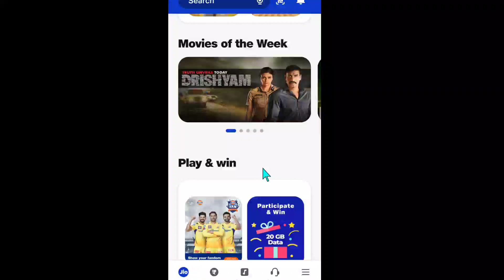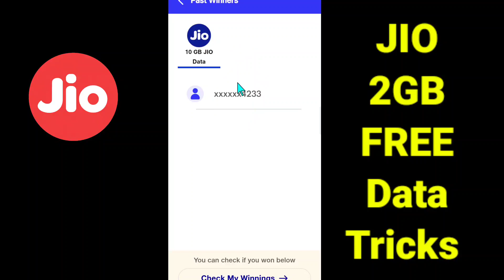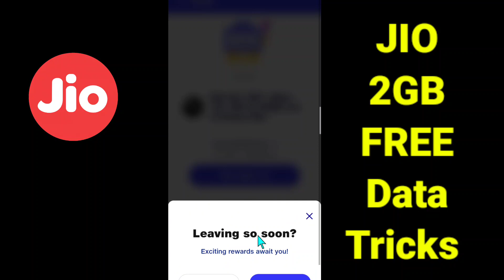Jio 2GB FREE Data Offer 😱 | Jio Free Data Today | My Jio Free Data Offer 2023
Dosto Aaj Ke Is Video Me Maine Aapko Bataya Hai Jio Sim Mein Free Data Kaise Milenge Iske Bare Me

Jio Sim Free 2GB Data Offer 2023
My Jio App 1GB FREE Data Offer
Jio Sim Free Data Tricks Today 2023
My Jio Data Free Today
My Jio App Data Offer Today 2023
My Jio App Se Free Me Data Kaise Milenga
My Jio Free Internet Tricks Today 2023
Jio Me 2GB Free Data Claim Kaise Kare 2022 Me
Jio New Free Internet Data Offer Today
My Jio App 10GB FREE Data Trick 2023
Jio Me 1GB FREE Data Kaise Payen
How To Get Free Jio Data 2022
Reliance Jio 2GB FREE Data Offer Today
1GB FREE Jio Data Offer Today
Jio Free 10GB Internet Offer 2023
My Jio Free Internet Offer Code Today
My Jio Engage Free Offer Today 2023